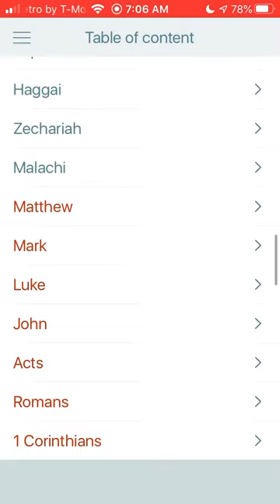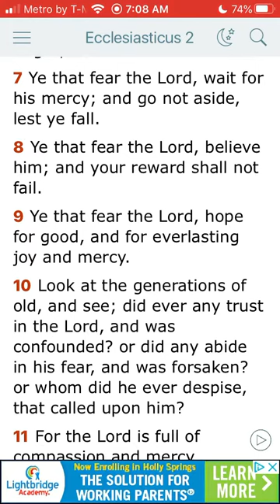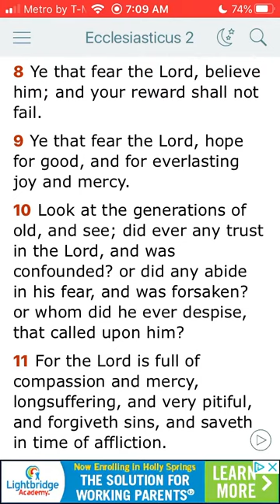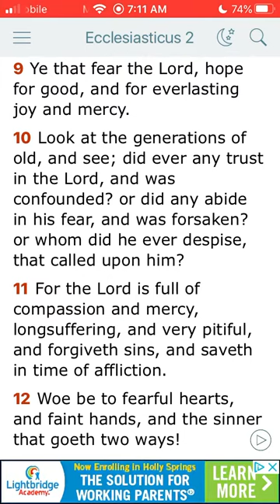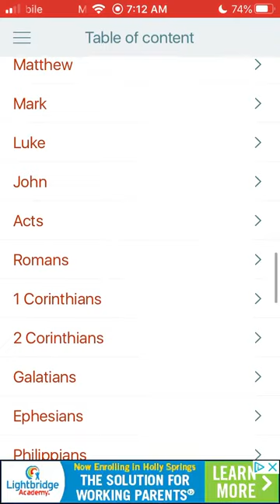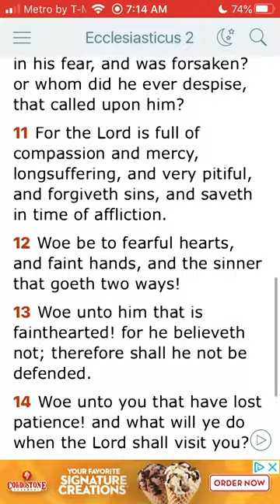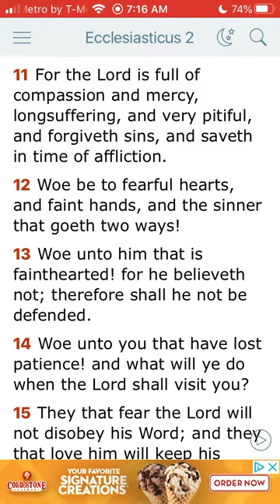TRUST AND FEAR THE LORD